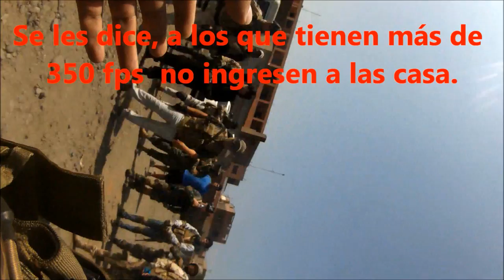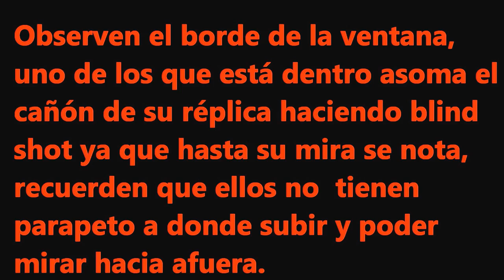Incidente SANATORIUM 23/02